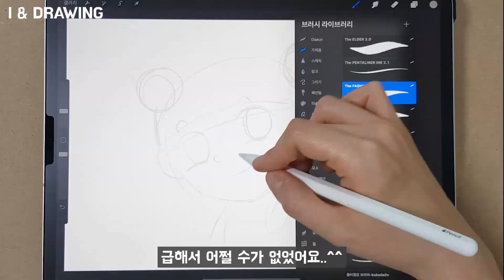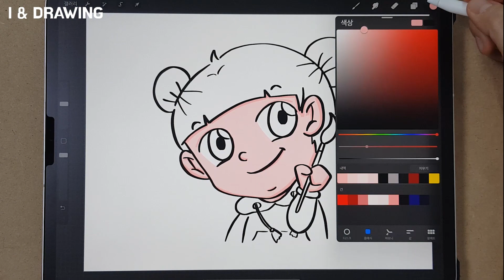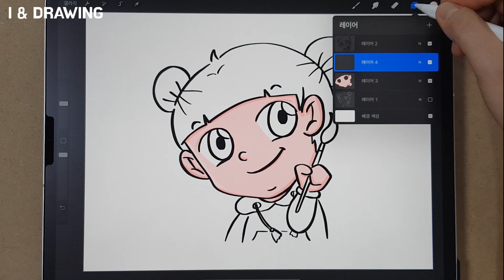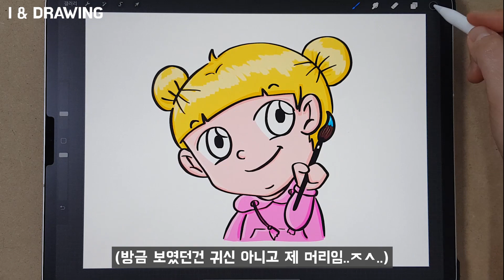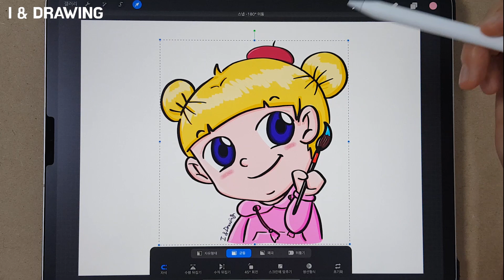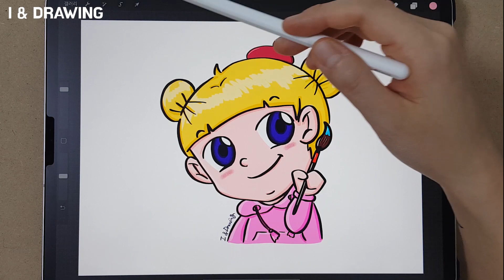아이패드로 내 캐릭터 그리기! 아이패드로 그림그리기! Character drawing with iPaD Pro 3 12.9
(** 1080 화질로 보셔야 화면이 잘 보입니다!)
* 준비물 : 연필, 지우개, 매직, 네임펜, 크레용, 색연필 혹은 아이패드

그리기의 가장 기초적인 부분을 모아모아 알려드리는 '아이 앤 드로잉' 입니다!

아이패드 프로 3 영입 기념으로 '간단하게' 캐릭터를 그려 봤습니다.
아이패드로 그리기를 하니 지우개가루 안 날리는게 제일 좋네요...b

여러분들도 재밌게 그려보세용 ^^!

(* 프로그램은 프로크리에이트를 사용하였습니다.
아이패드 프로 3세대 12.9인치 512기가 구매하였습니다.)

여러분이 편-안 하게, 자신있게 그림을 그리게 되는 그 날까지 '아이 앤 드로잉' 이 함께합니다!

ㄴ질문 및 요청사항은 댓글, 인스타, 메일로 남겨주세요 ^^